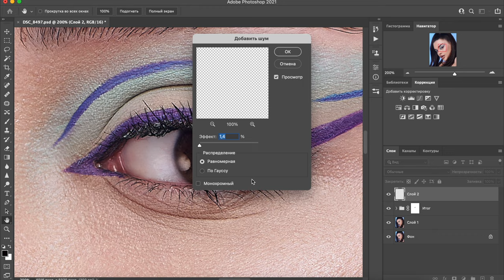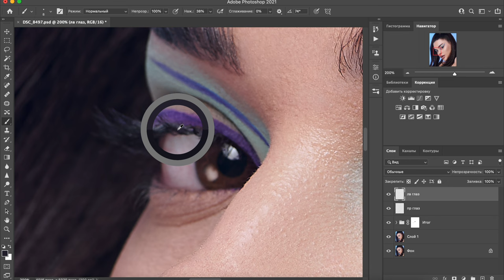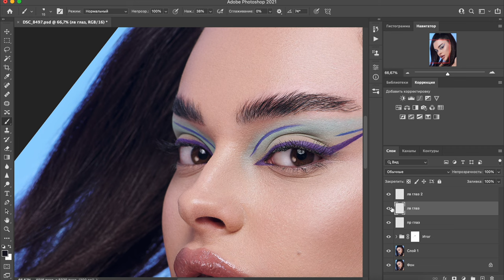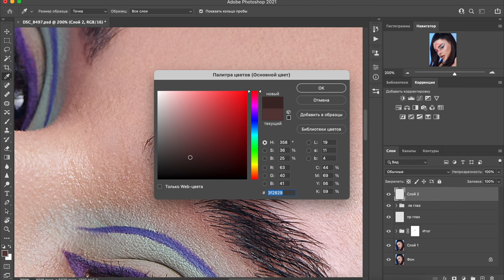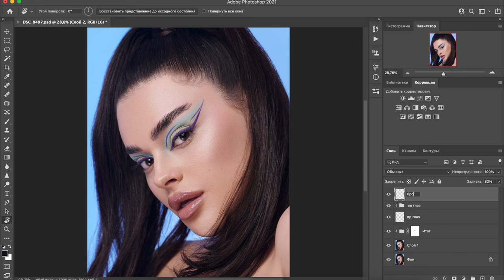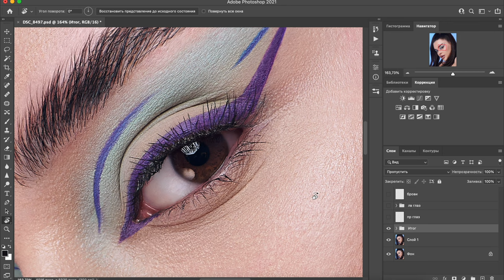How to retouch eyelashes & eyebrows in Photoshop / Ретушь ресниц и бровей в Photoshop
ENG

Hi, guys!

I am glad to see you on my channel. This video will show you how to retouch eyelashes and eyebrows in Adobe Photoshop. Enjoy your viewing :-)

Chapters:
0:14 - before - after
00:47 - drawing eyelashes
02:47 - adding sharpness to the eyelashes
04:37 - adding blurring to eyelashes
06:21 - drawing eyebrows

RUS

Рада видеть вас на своем канале. В этом видео я расскажу и покажу, как рисовать ресницы и брови в Adobe Photoshop.

MUSIC